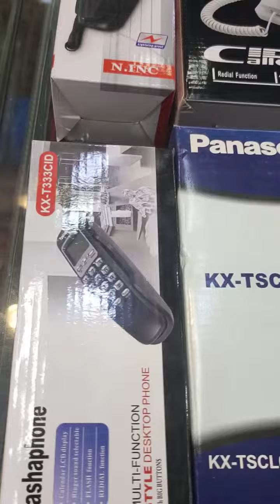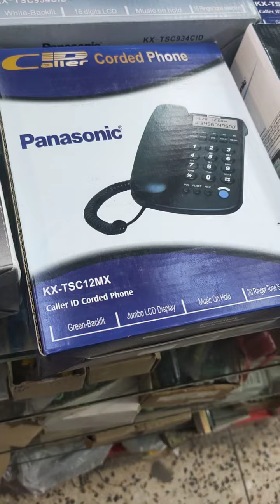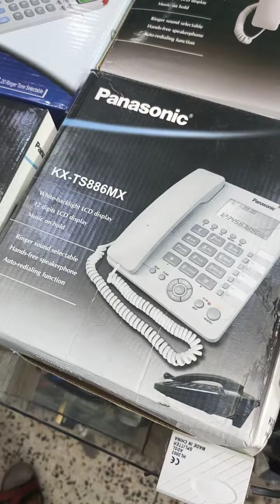CLI Telephones Rs-2000 to Rs-5500.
caller id
memory
easy to use
one month warranty
hanging phones